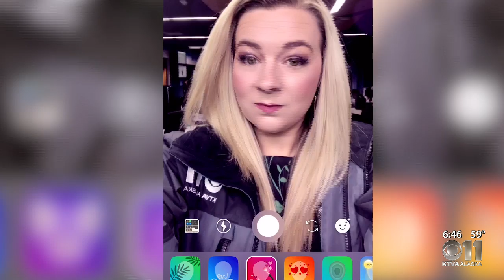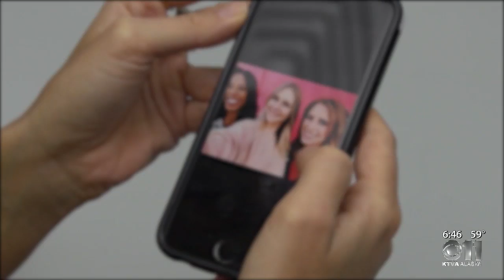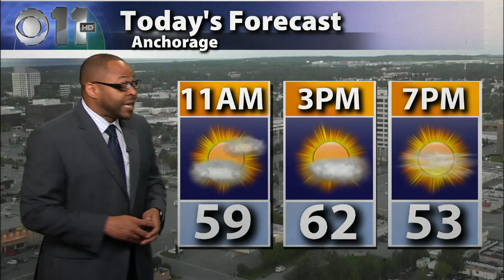Scott and Stew silly stat and Selfie Demorphia